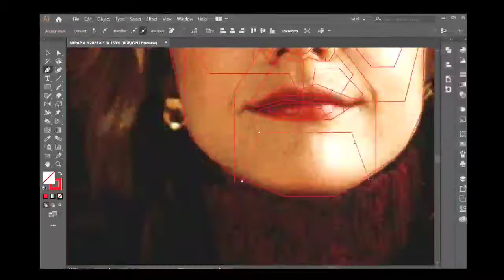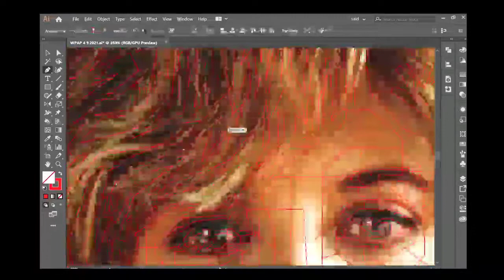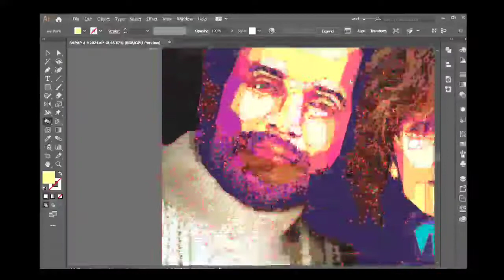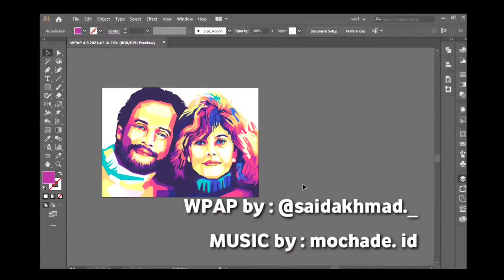Speed Art - WPAP - Process of Making WPAP - collab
Big Thanks,
SAIDESIGN_ 2021